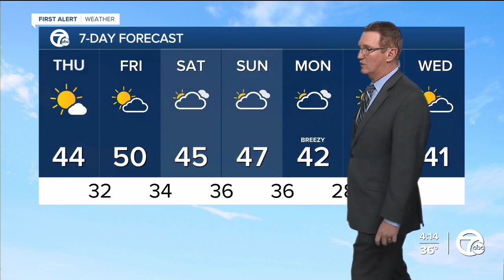Warming into the weekend